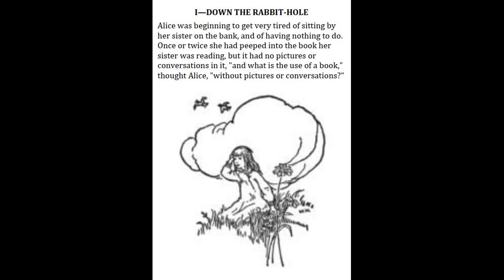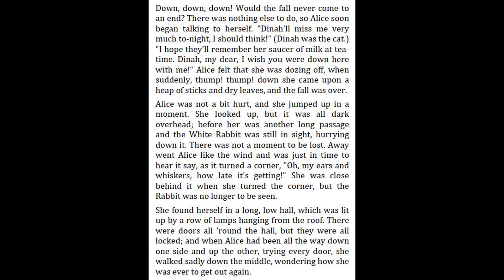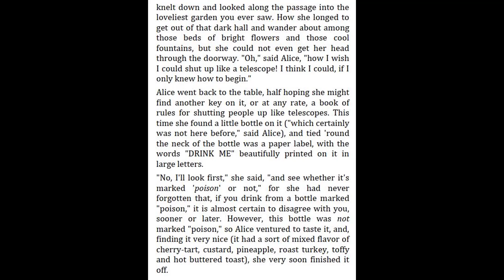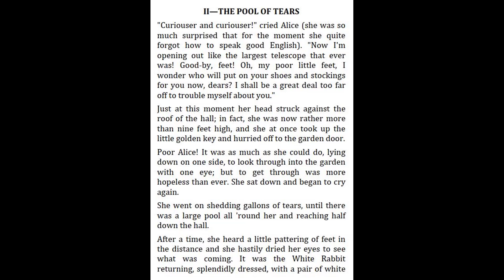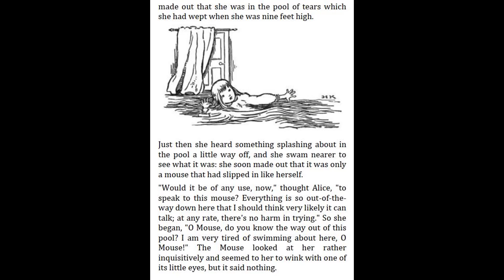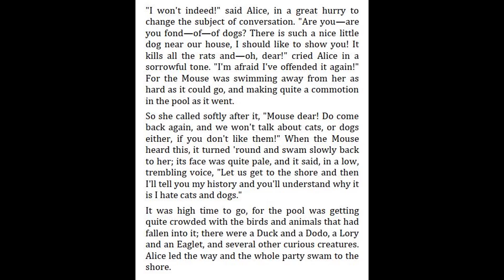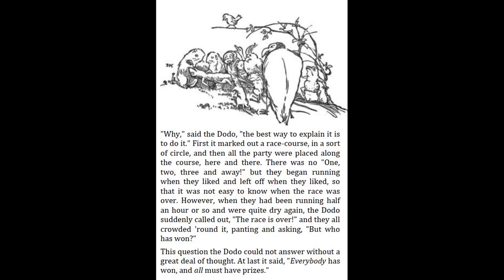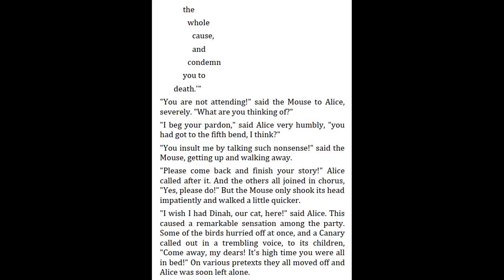Alice's Adventures in Wonderland Audiobook - Chapter 1 - 3 | Read aloud